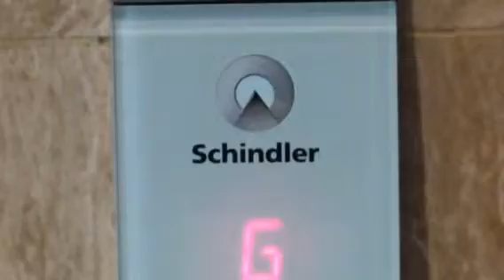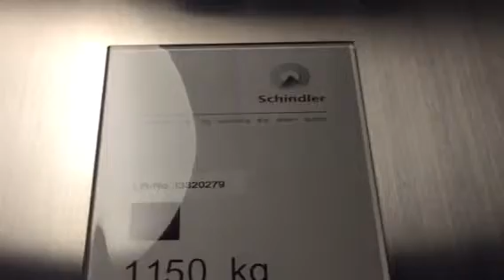Schindler 3300 AP Elevator at The Park Mall,Solo Baru(Lift No.2)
This is a basic Elevator.
ELEVATOR
BRAND:Schindler
Floors served:1(UP)2,2(DOWN)1